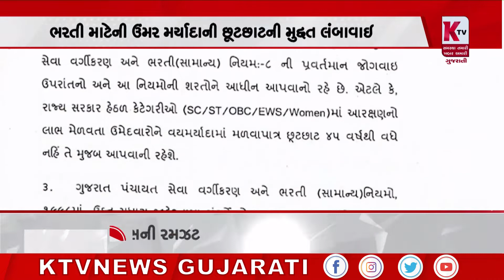સરકારી ભરતીને લઇ મોટી જાહેરાત